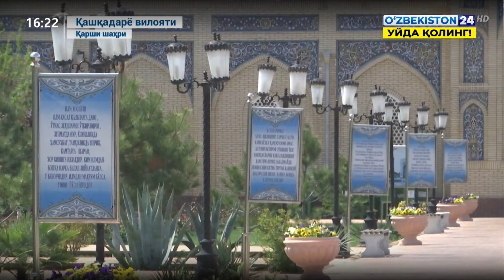Бу синовларга сабр қилайлик I Раҳматилла Усмонов Қашқадарё вилояти бош имом-хатиби